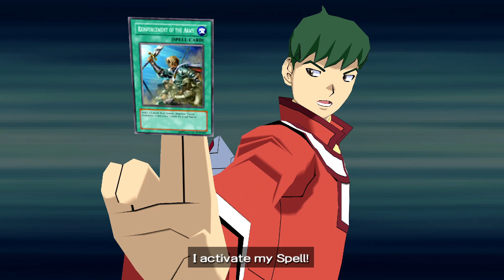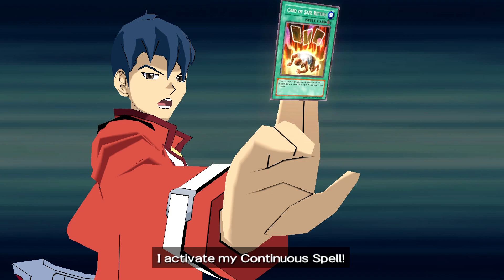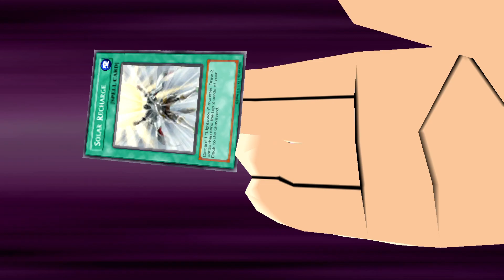Blue Blair Official Episode 20! Yu-Gi-Oh! GX Tag Force 3